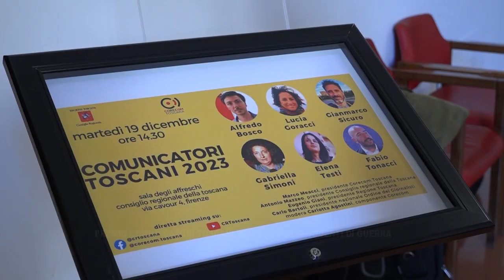TOSCANA PARLAMENTO del 28.12.2023